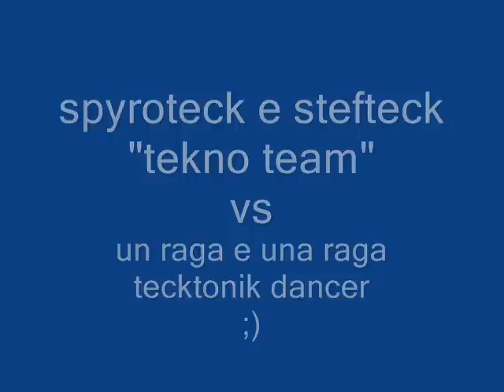2 VS 2 tecktonik-milkyway RADUNO RC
la sfida tra me e il mio compagno contro 2 del raduno...VITTORIA!! presto ci sarà la 4 edizione del raduno a gennaio x ki volesse venire.